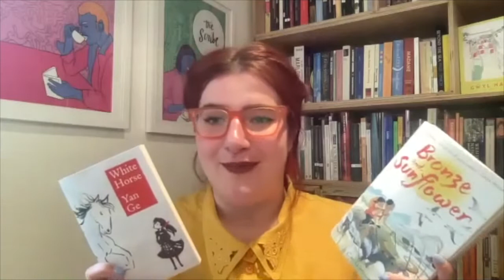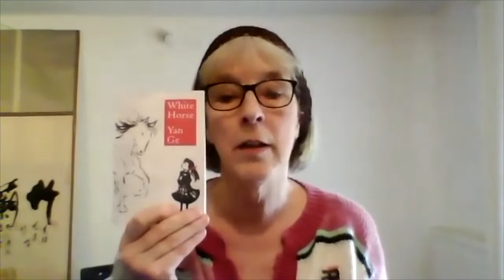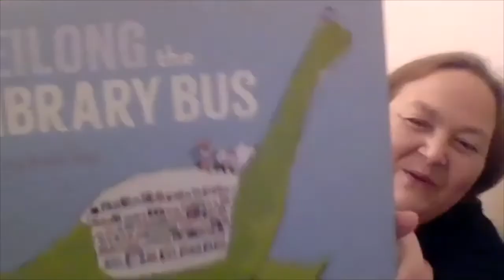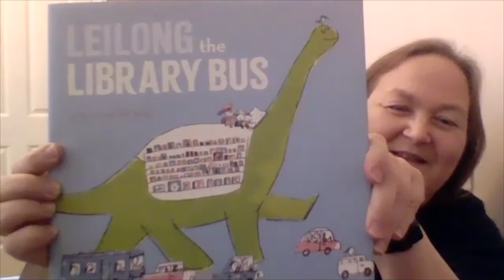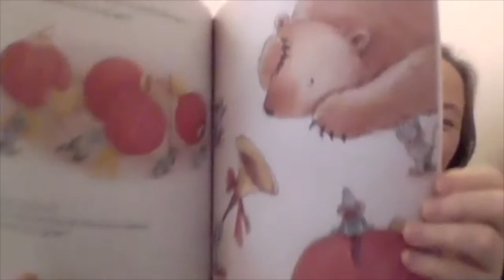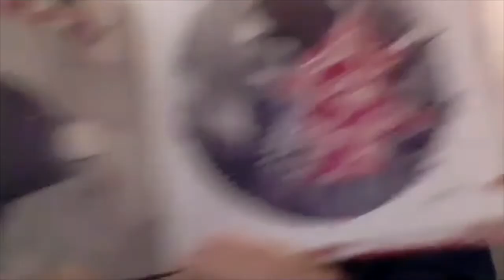Chinese Children's Literature in Translation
Translators Nicky Harman and Helen Wang talk about some of the best Chinese children's literature in translation including their work on White Horse by Yan Ge and Bronze and Sunflower by Cao Wenxuan.

Links mentioned in talk:
Paper Republic, is a a charity registered in the UK, who work to promote Chinese fiction, they run a blog, a database of Chinese translations and work with other organisations to provide materials and events that get children and adults interested in translation.

Gŵyl Haf is a festival of translated literature and arts. The world’s top translators - currently into and out of English - come together to celebrate the art of translation and diversify your reading.